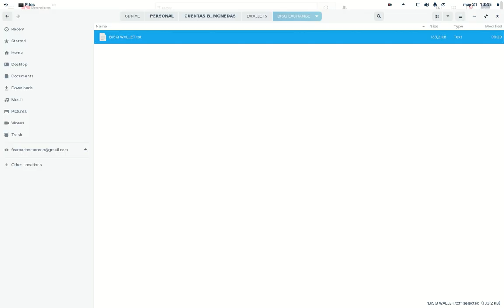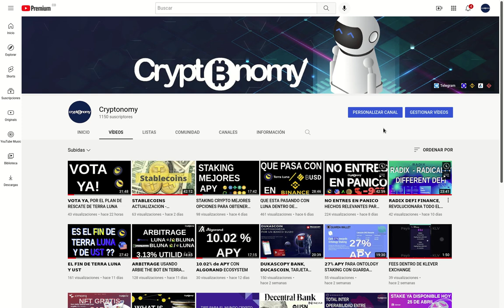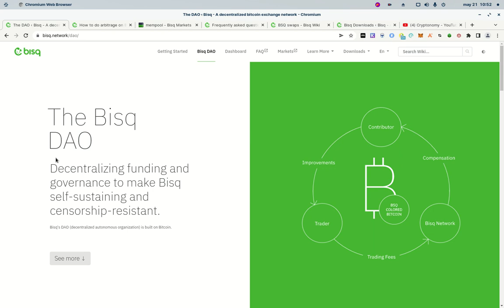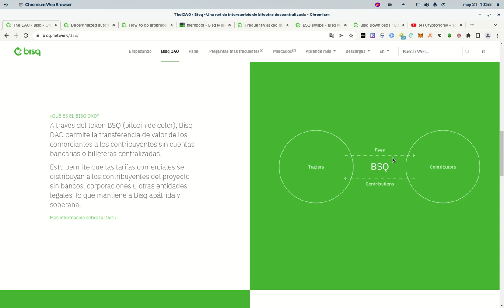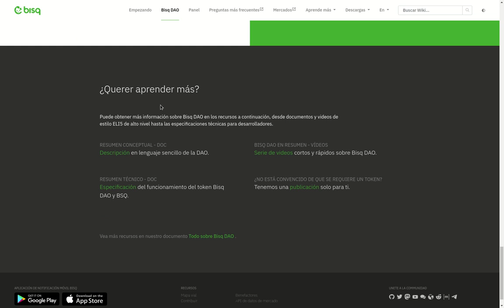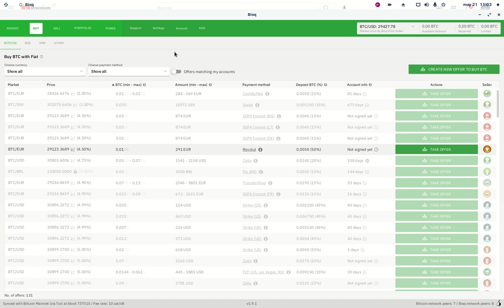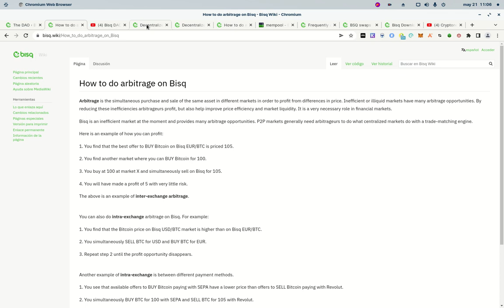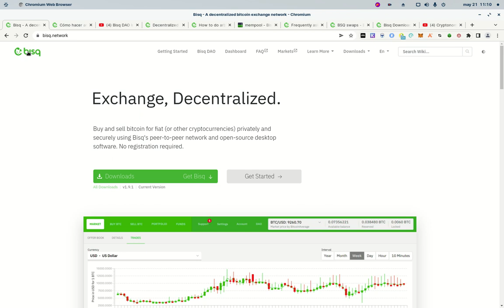𝗕𝗜𝗦𝗤 𝗘𝗫𝗖𝗛𝗔𝗡𝗚𝗘 DESCENTRALIZADO SOBRE LA RED DE 𝗧𝗢𝗥 100% ANONIMO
Hola a tod@s, Bienvenidos a su canal 𝘾𝙧𝙮𝙥𝙩𝙤𝙣𝙤𝙢𝙮, en esta entrega les comparto 𝗕𝗜𝗦𝗤 𝗘𝗫𝗖𝗛𝗔𝗡𝗚𝗘, un exchange totalmente descentralizado, anonimo y opensource construido sobre la red de 𝗧𝗢𝗥.

✦  !𝗤𝘂𝗶𝗲𝗿𝗲𝘀 𝗶𝗻𝘃𝗶𝘁𝗮𝗿𝗺𝗲 𝗮 𝘂𝗻 𝗰𝗮𝗳𝗲!
🔑 ₿𝗜𝗧𝗖𝗢𝗜𝗡: 17B58WsPdg2k9nwTWN1gcTy9tquwej7Gve
🔑 𝗘𝗧𝗛𝗘𝗥𝗘𝗨𝗠
𝗘𝗥𝗖𝟮𝟬: 0x17d1dcc02ae89167de3bebd2821af1989f06a9f1